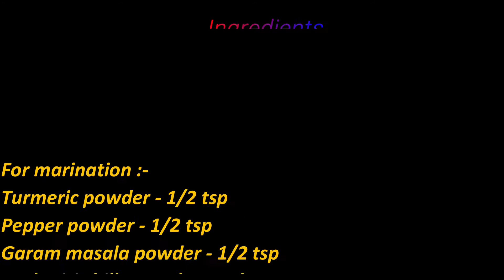Chicken Perattu | Taste of India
A classic South Indian Chicken dry starter which is cooked with loads of Indian Spice and served as traditionally as possible. Most of the ingredients are available in Indian Households, let me now how it was when you try it at home.
Ingredients
For Marination :-
Crushed green chilly - 4 (1 tbsp)
Crushed shallots - 10 (2 tbsp)
Coconut pieces - 2 tbsp